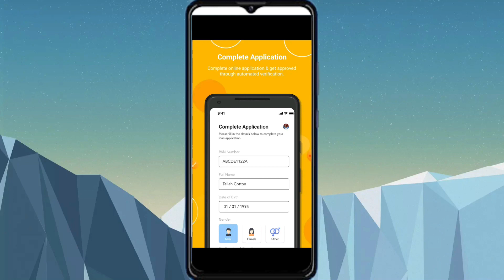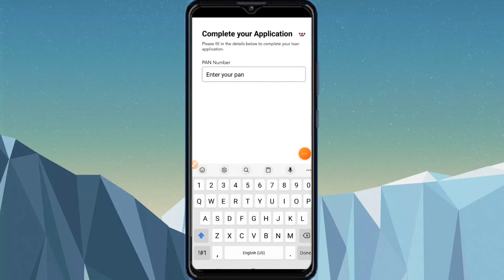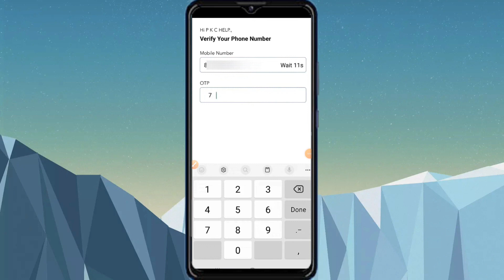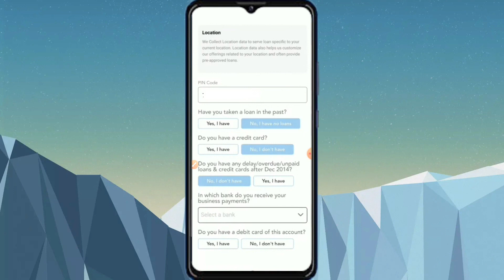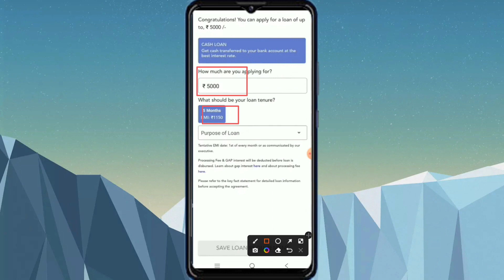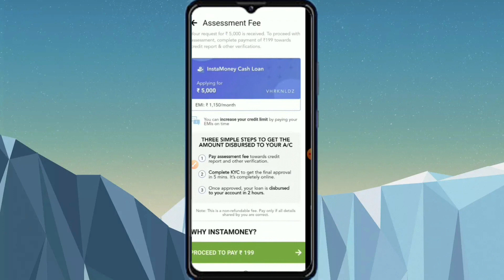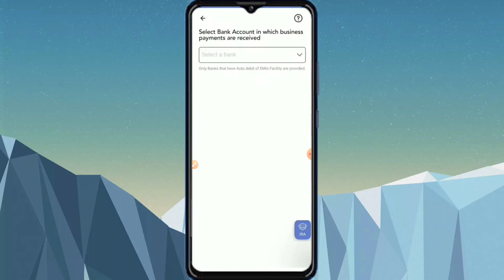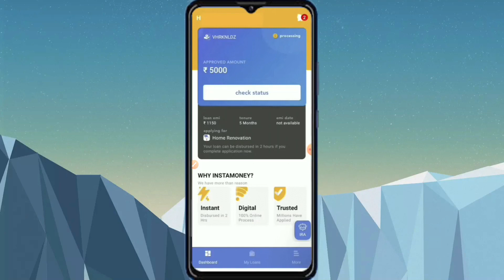instamoney loan app 2024 | insta money app se loan kaise le | instamoney instant personal loan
HELLO VIEWSER,

Through this video, it has been told about how to take a personal loan from instamoney, if you want to know all the information about it, then watch this video completely.

इस वीडियो के माध्यम से एक लिए बताया गया है instamoney से personal लोन कैसे ले इसके बारे में यदि आप इसकी सभी जानकारी जानना चाहते हैं तो इस वीडियो को पूरा देखे।

🤩😍🥳😍👍👍Cover Topics 🥳🥳🥰🤩

instamoney instant personal loan kaise le
Instamoney personal loan
instamoney se loan Kaise le
insta money loan app
insta money loan app review
instant loan app
loan app
insta money loan process
insta money app
instant loan app without income proof
personal loan
insta money app se loan kaise le
new loan app instant
insta money loan app process
Active Earning